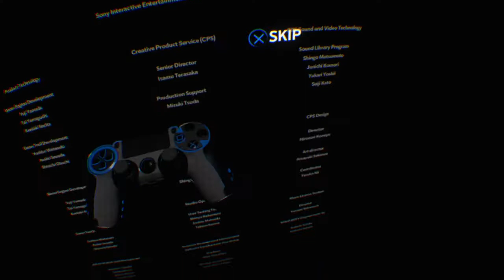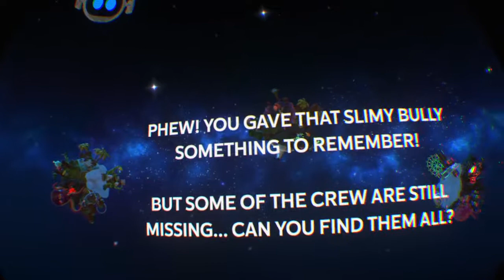ASTRO BOT Rescue Mission_2018 won a trophy from vr ps4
Wow cool yay won a trophy from vr ps4 won